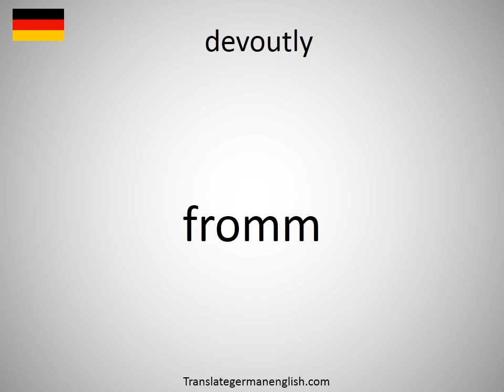How to say devoutly in German? (fromm)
How to say devoutly in German? Learn the pronounciation devoutly! How to Pronounce devoutly. Expand your vocabulary, learn German words. Practice German online. Use this free pronunciation guide to practice words at a time. Learn German for free. Thank you for viewing, please like or subscribe! hoe om te sê, si të thuash, እንዴት እንደሚናገር, wie sagt man, comment dire, come dire, como dizer, как сказать, nasıl denir, cómo decir, 怎么说, πώς να το πω, hoe zeg je.